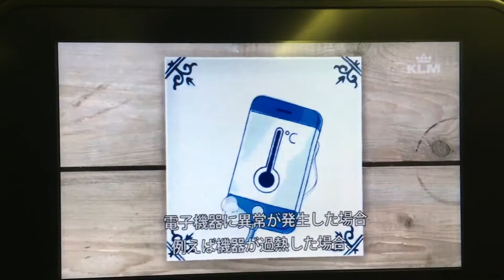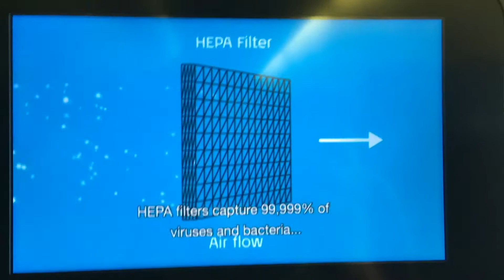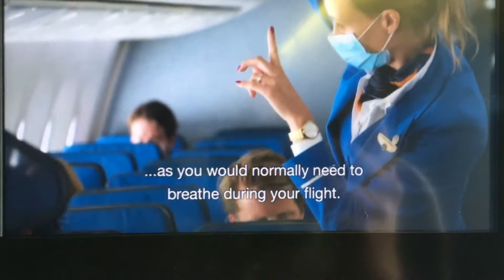【イタリア旅行2020】成田空港も機内も無人くん！！でも家に帰るためにはいくしかない！［海外生活］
イタリア・ナポリの港町から日常をお伝えしています。

イタリア在住。歌手、ボイストレーナー。経営コンサルタント。陸上自衛隊の親善大使。相川流道場オーナー。
日本語、英語、イタリア語、フランス語、ペルシア語を話す。
九州生まれ、九州育ち。
早稲田大学法学部中退。
国連人口基金にてインターンシップ勤務、ルーマニア平和研究所にて平和学を学ぶ。
帰国後、経営コンサルティング会社、コミッション営業会社でビジネス実務を学ぶ。

2006年7月17日、声の芸術家としての活動を開始。

イタリア・ボローニャでミケンランジェロ・クルティス氏、イタリア・カゼルタでマリレナ・ラウレンツァ氏からベルカント唱法を学ぶ。
京都・大原の天台宗浄蓮華院住職・多岐氏から邦楽の声の源流、声明を学ぶ。
日本舞踊と剣術を小倉で、二刀流剣道を東京武蔵野にて学ぶ。

2013年の9月からナポリに移住。　以来、イタリアだけで通算510ステージに立つ。
3日で7万人が来場するイタリア最大の東洋文化イベント「フェスティバルオリエンテ」にレギュラー出演。
ラジオ、新聞掲載多数。
ミラノ、トリノ、ボローニャ、ヴェネツィア、ローマ、ナポリ、シチリア、パリ、シンガポール、ロンドン、ドバイなど、世界各地で活躍中。
2017年1月エルサレムで『創造の秘密』の天啓を受ける。
2017年6月イランに進出。
詩人の街シーラーズに滞在中に家をプレゼントされ、第三の故郷とする。
イランでペルシア語の歌をうたった動画が３００万回再生される。
2019年1月、悟りをひらく。
同年5月オセアニア、9月に南米へ進出。
同年10月にブラジル最大のテレビネットワークBANDEに生出演、剣舞を披露する。
同年10月、佐賀の陸上自衛隊より親善大使に任命される。

歌、朗読、ナレーション、司会、落語、ナポリ民謡、ポップス、日本歌曲、声明、剣舞など、様々なジャンルのパフォーマンスを駆使。

また、2007年からボイストレーナーとしてのべ4000人を指導。
人気モデル押切 もえ氏はじめ、著名人の門下生多数。企業研修、四年生大学での導入有り。
2010年声から人生を紐解く「ソラオト四つの声診断」を開発。
2016年に「ソラオトボイストレーニングDVDコース」をリリース。

今週の『イタリア』人気動画は・・・